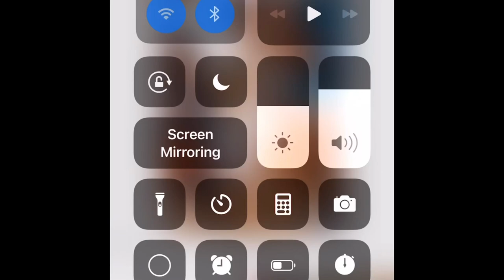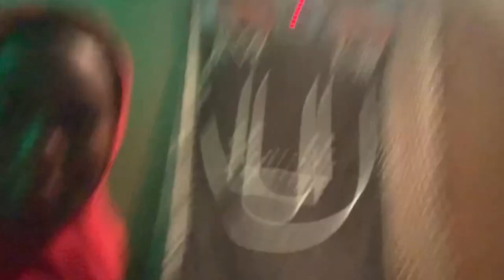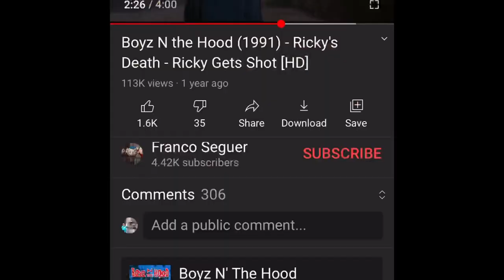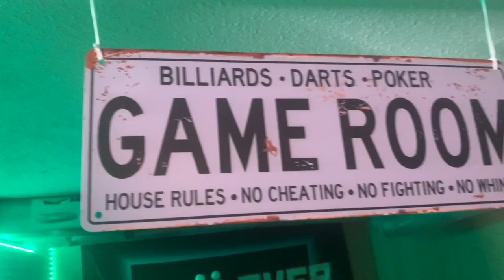🗣Basement mini vlog Q&A/basketball tournament/game room tour😱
Muffin instagram:itsoffically

Thank you guys for watching please like and sub and comment😃